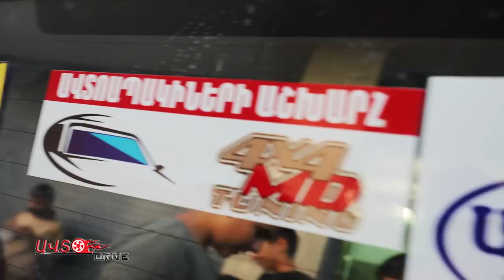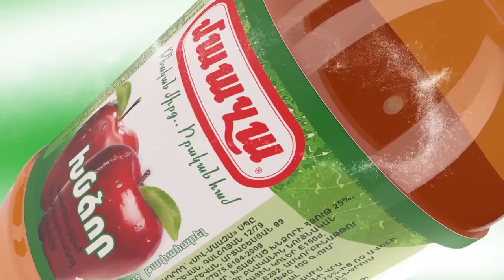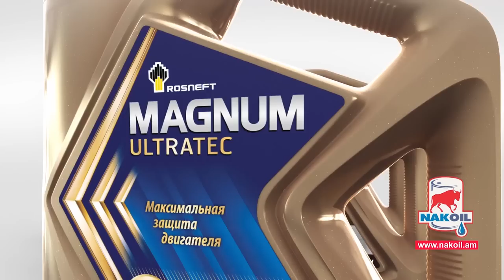4x4 Armenian Expedition /Dilijan gosh part 1 / autodrive